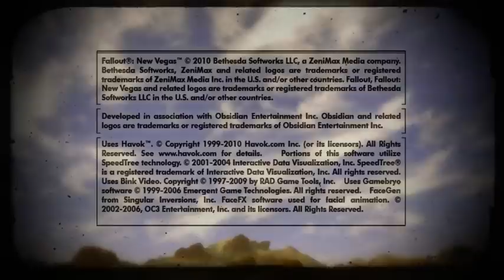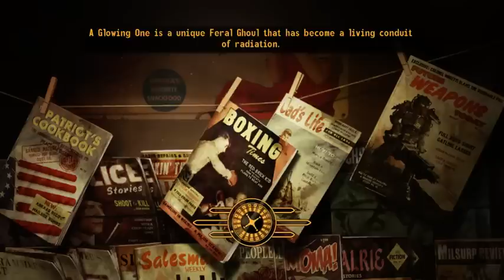Fallout New Vegas Part 18 Honest Hearts Part 1 - Rev After Hours [Vinesauce]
I stop bounty hunting long enough to start the Honest Hearts DLC.